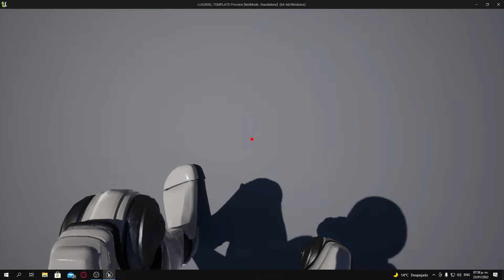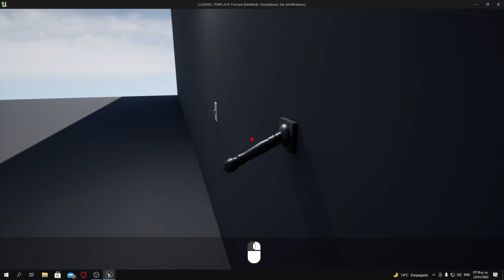TEST UE5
CODIGO DE CREADOR: LUISRXD999